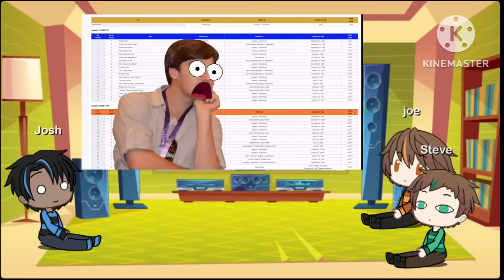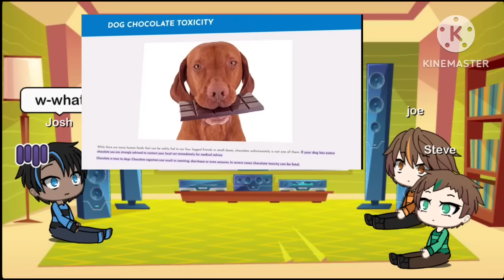Blue clues and you react to film theory